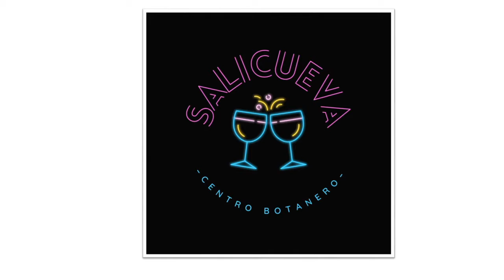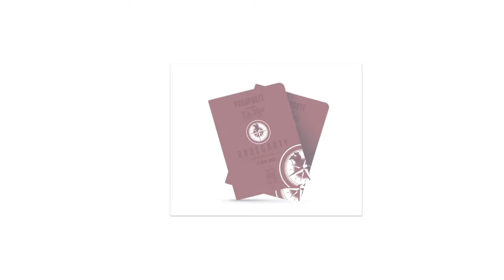HOLA VERACRUZ EN VIVO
VANE MIRANDA DESDE EL ESTUDIO
INVITADOS VICTOR VERA CANDIDATO A REGIDOR 7 DEL PARTIDO FUERZA POR MEXICO Y RAUL REYES DE COMPARMEX ZONA NORTE DEL ESTADO DE VERACRUZ